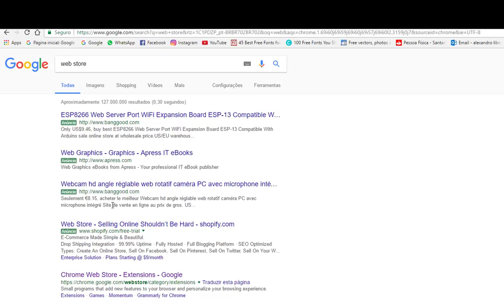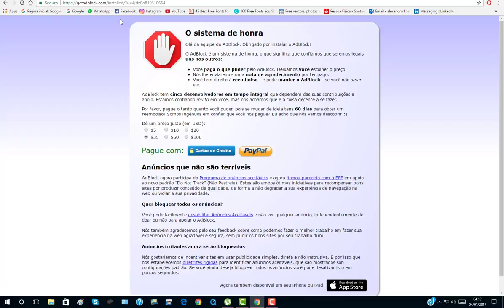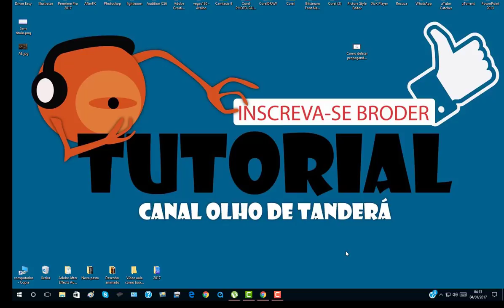Virús no Google como resolver #10